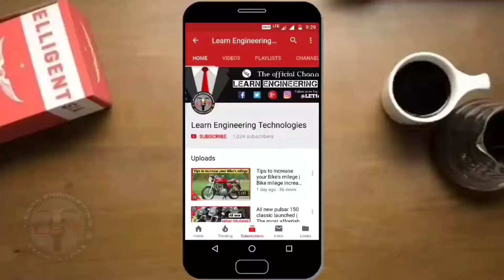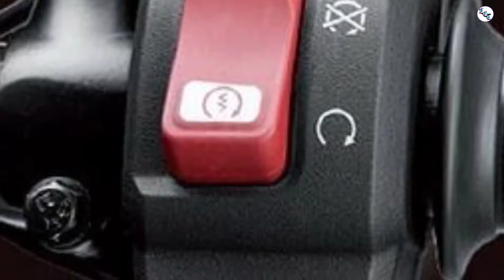Honda's most affordable bike CD110 dream launched in BS6 variant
Hope you guys find this video useful. Follow us in social media platform by using the link provided below;